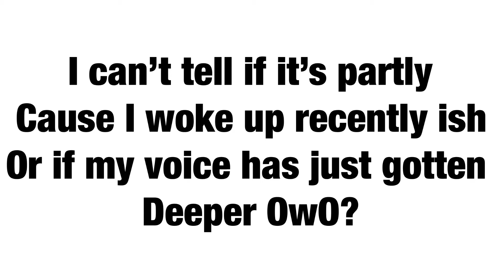Good/Bad %’s (Few Oc’s)